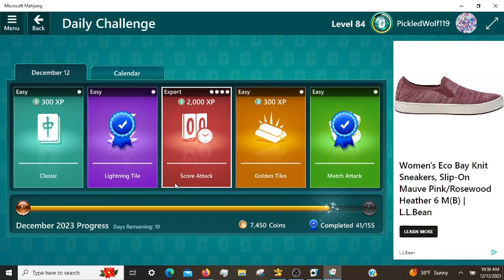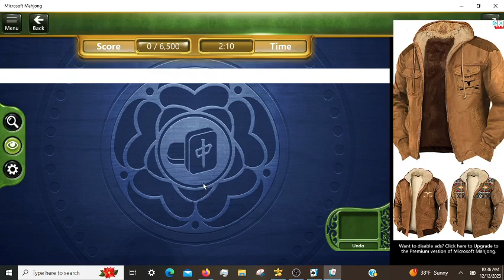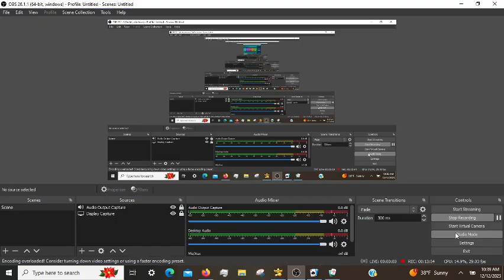Microsoft Mahjong Daily Challenges, incl. Score Attack Expert 12/12/2023